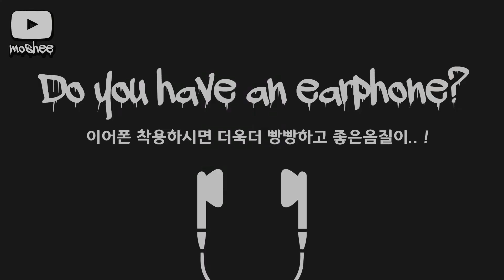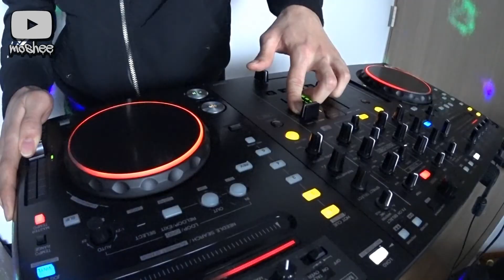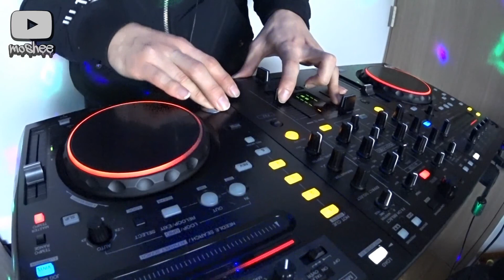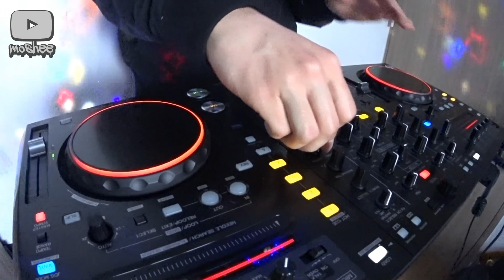레드벨벳 루키, 덤덤 등등 7곡 섞어듣기! (Red Velvet 7 Songs Mixing) DJ모쉬 DJMoshee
여러분은 어떤멤버가 좋으신가요? ㅋㅋ 레드벨벳은 다이쁜거같습니다..

track list 수익창출 x

1 Some Love (00:54)

2 Huff n Puff (02:32)

3 Bad Dracula (03:34)

4 Dumb Dumb (03:58)

5 Happily Ever After (05:15)

6 Rookie (05:53)

7 Ice Cream Cake (07:30)